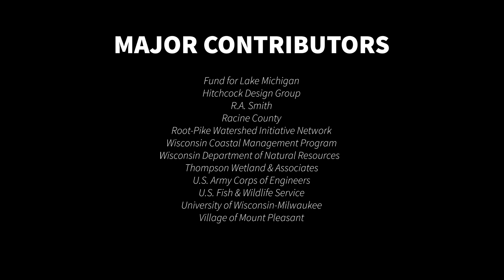Drone Footage of the Pike River's North Branch Restoration: Phases 7, 8 and 9 in Mount Pleasant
The Village of Mount Pleasant restored the riverine environment along the North Branch of the Pike River within the Village limits. This drone footage highlights Phases 7, 8 and 9. In addition to controlling flooding, the project restored natural stream features, enhanced the aquatic habitat, improved water quality, and reversed the progressive deterioration of this urbanizing stream. Native prairie vegetation and trees have been planted and have begun to thrive throughout the project area, creating a place where people (and fish) want to be.